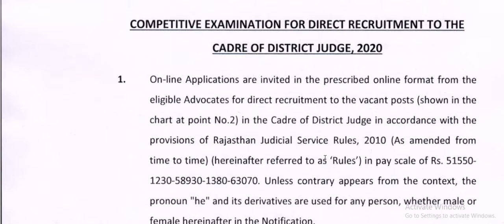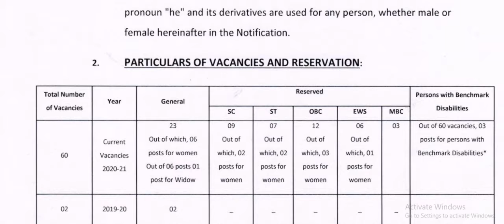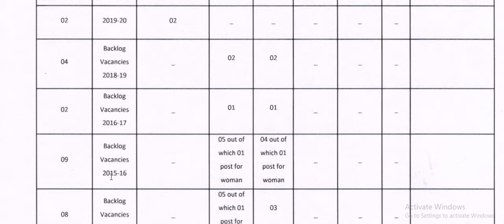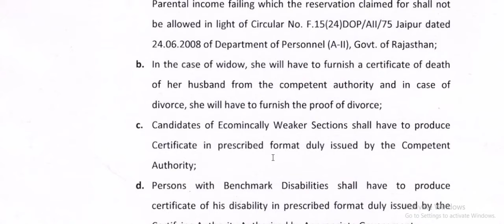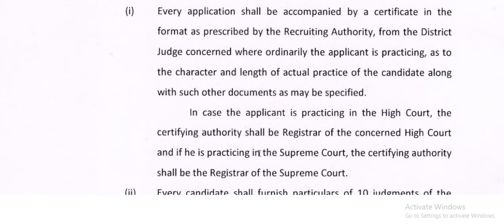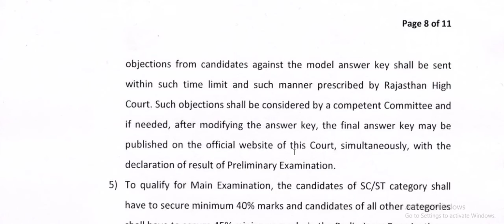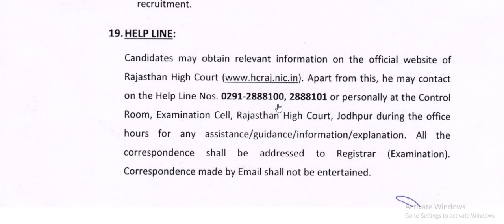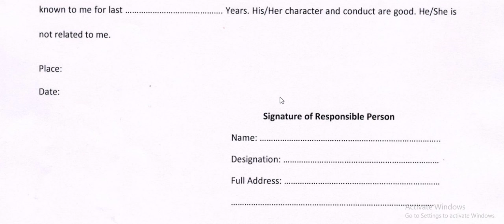Rajasthan court recruitment |judge recruitment| govt job recruitment| राजस्थान में सरकारी नौकरी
मेरा लक्ष्य आप सभी के पास रोजगार

WHAT IS RTGS
RTGS TIME TABLE
RTGS KYA HOTI HAI
RTGS IN BANK
sarkari naukri
सरकारी नौकरी
12th pass k liye govt job
b.a, b.com pass k liye job